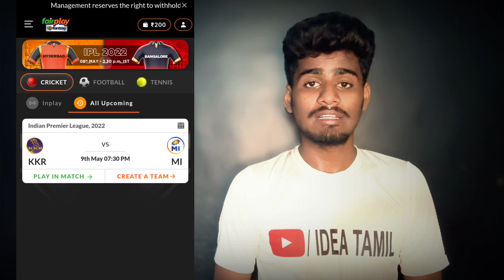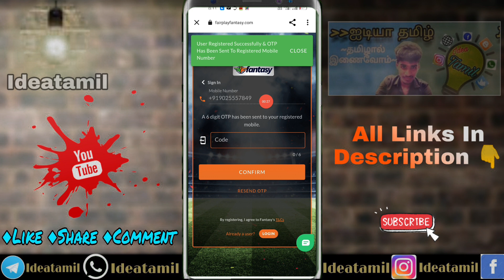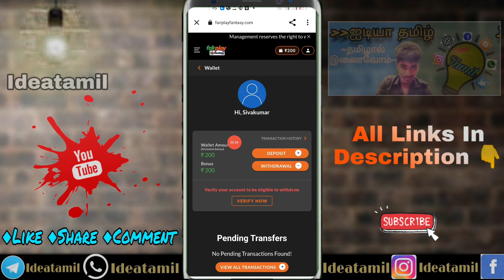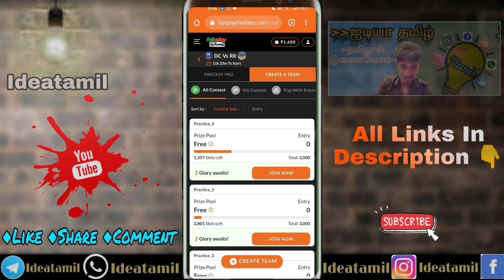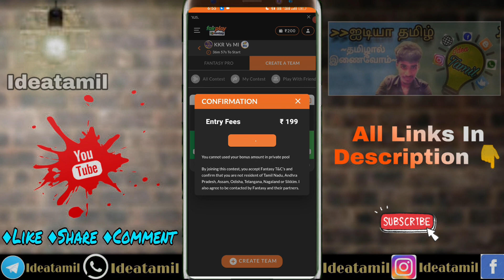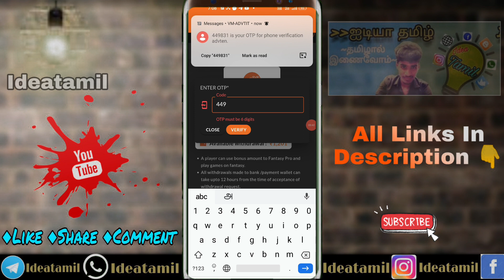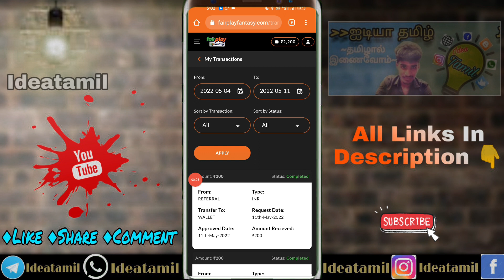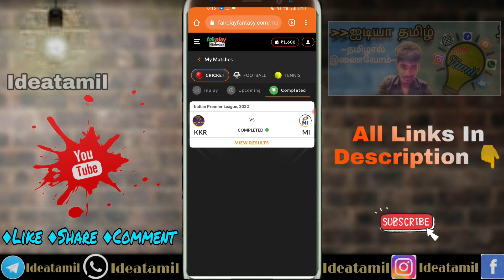₹1201 Live Withdraw 😲 Fairplay Fantasy App in Ideatamil |Signup ₹200 😍 Refer ₹200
~தமிழால் இணைவோம்~

💥Follow Us💥